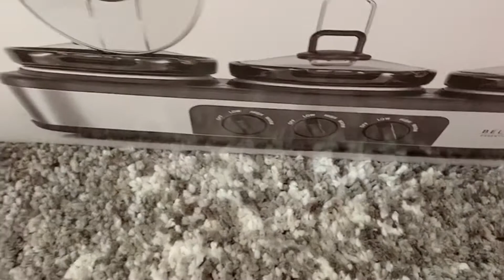OUR CHRISTMAS GIFT TO EACH OTHER | MAV MARGATE